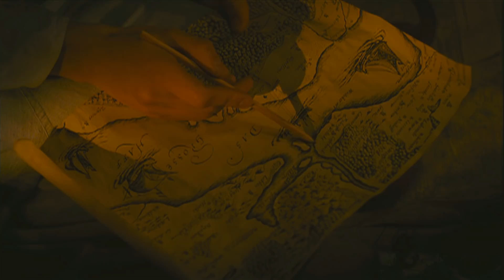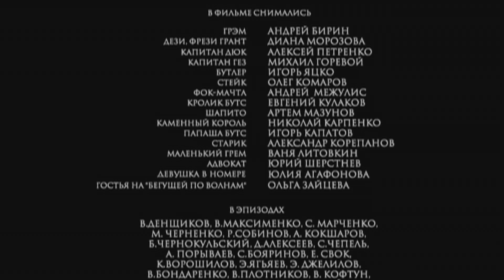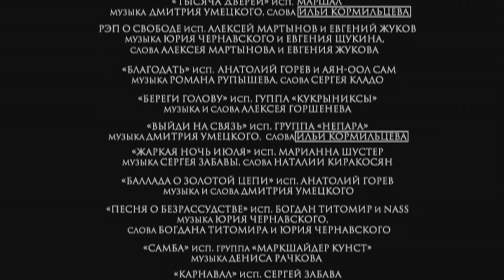Легенда о Фрэзи Грант (2007). Российский приключенческий фильм по мотивам романа Грина. 2 серия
Экипаж шхуны «Морская звезда» подбирает таинственного незнакомца. От верной смерти в открытом море его спасла девушка-призрак, скользящая по волнам. Так начинается история, полная таинственных, роковых совпадений и захватывающих приключений.

Год: 2007
Страна: Россия
Режиссер: Валерий Пендраковский
Автор сценария: Валерий Пендраковский, Георгий Николаев, Александр Грин
Актеры: Алексей Петренко
Михаил Горевой
Игорь Яцко
Евгений Кулаков
Андрей Межулис
Олег Комаров
Артем Мазунов
Ольга Зайцева
Юрий Шерстнев
Бахтияр Алиев